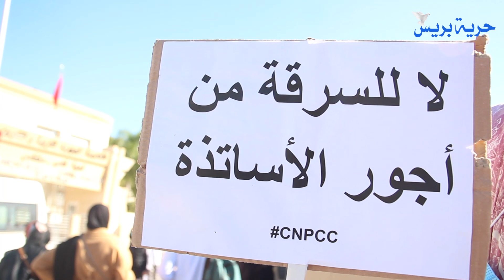بدون تدخل امني.. الأساتذة المتعاقدون بفاس مكناس يسيرون في مسيرة سلمية ضخمة